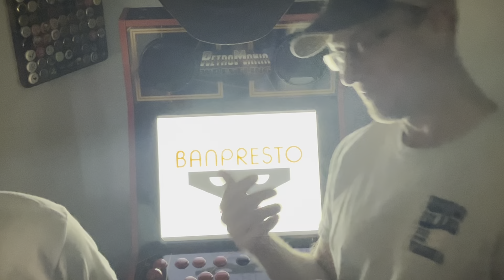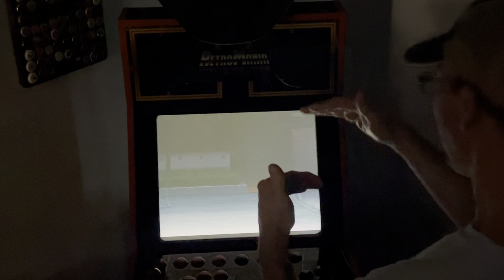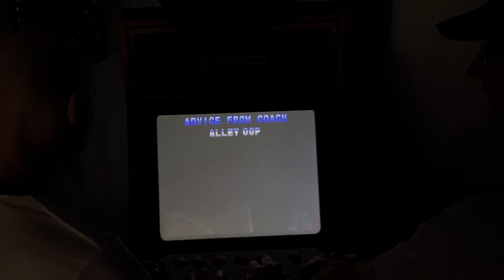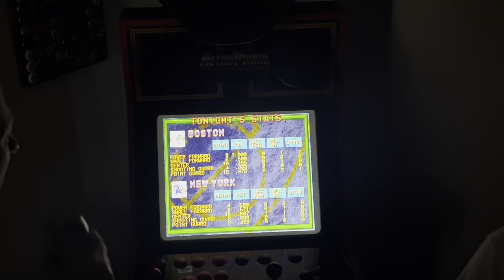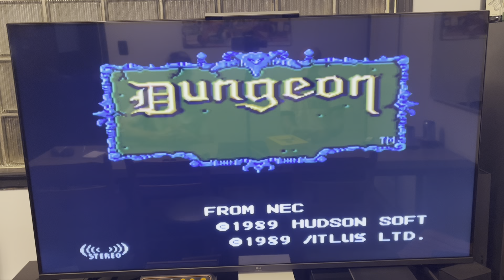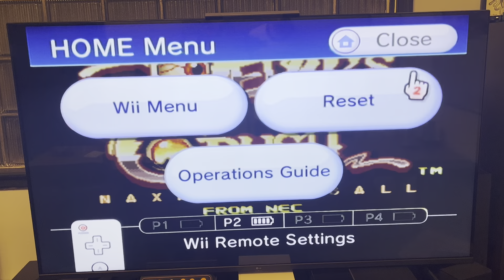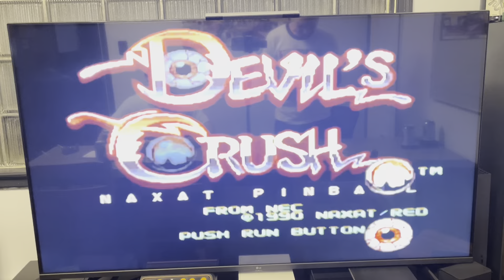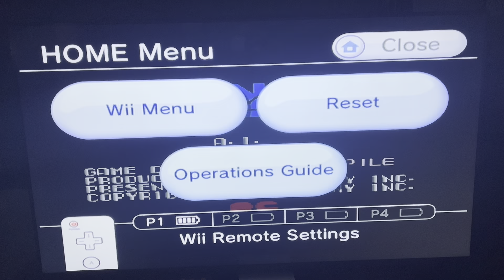The iickabod show at Level Z